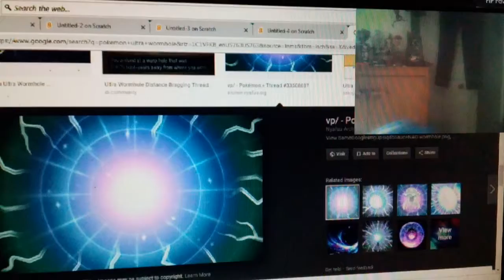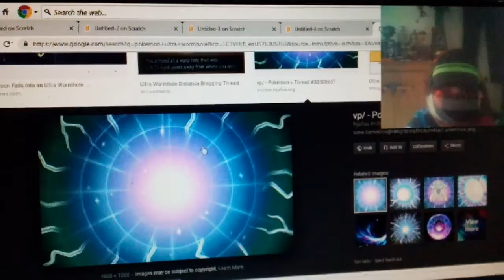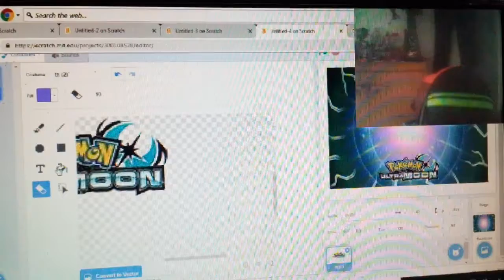Face reveal/how I make live stream thumbnails